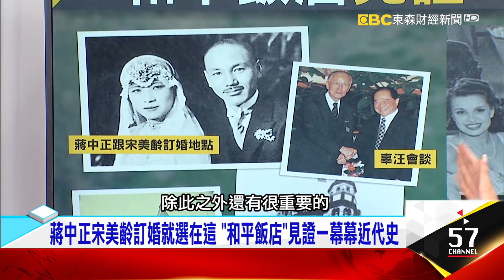中美會談選上海暗藏轉運秘辛 川普為何不爽突襲加徵關稅？ 蔡明彰 劉涵竹《夢想街之全能事務所》精華篇 網路獨播版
不在北京選上海!中美會面地點藏秘辛 卻場內握手場外下毒手?
中美會談後華春瑩"呵呵"兩聲 川普不爽突襲式加徵3000億關稅
美英元首都曾下榻! "西郊賓館"暗藏毛澤東不能說的秘密..
蔣中正宋美齡訂婚就選在這 "和平飯店"見證一幕幕近代史

敬請鎖定~東森財經新聞台57頻道~每周六19:00